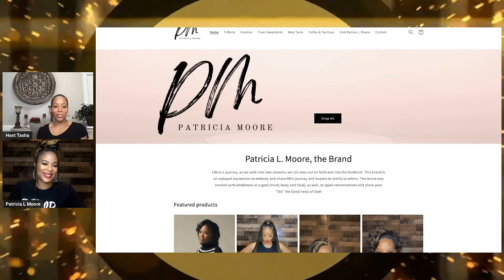Kingdom Women | Patricia Moore Shares Her Story & Ministry!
Welcome
Kingdom Women | Patricia Moore Shares Her Story of FAITH, PURPOSE & MINISTRY to Inspire You!
The Official Youtube Channel Of Christ Studios TM (Registered Trademark)!

Founder of Christ Studios & TV Host LaTasha Colander Clark gives Inspiration & Encouragement!